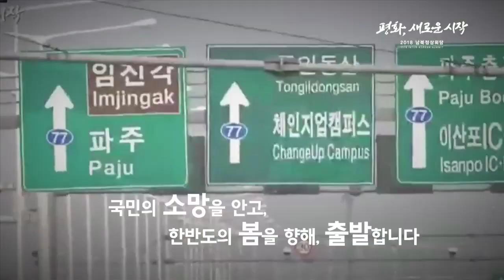남북정상회담, 문 대통령 청와대에서 판문점으로 출발! 도중에 내린 이유는?!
2018남북정상회담, 문재인 대통령 청와대에서 판문점으로 출발 장면! 도중에 내린 이유는?!
청와대를 출발해 판문점으로 향하는 문재인 대통령.